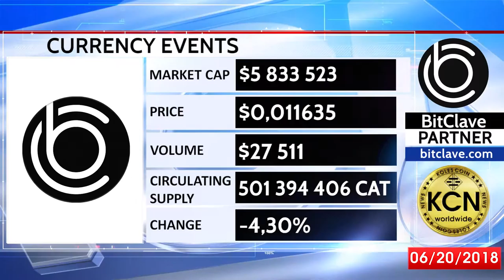BITCLAVE ДАННЫЕ КРИПТОВАЛЮТНОГО РЫНКА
Koles Coin News предоставляет самые свежие и актуальные новости из мира криптовалют, blockchain технологий, децентрализованных приложений и интернета нового поколения. Будьте в курсе всех последних событий из мира стартапов, индустрии FinTech и интернета.